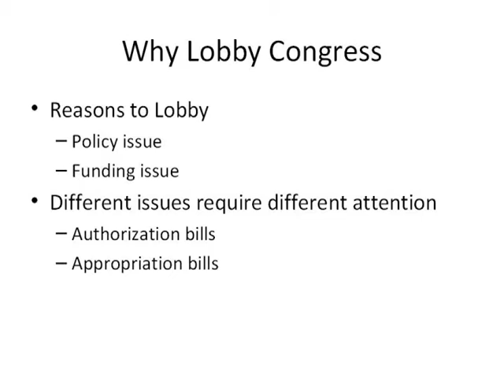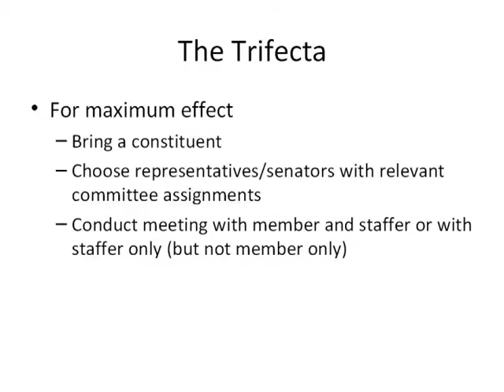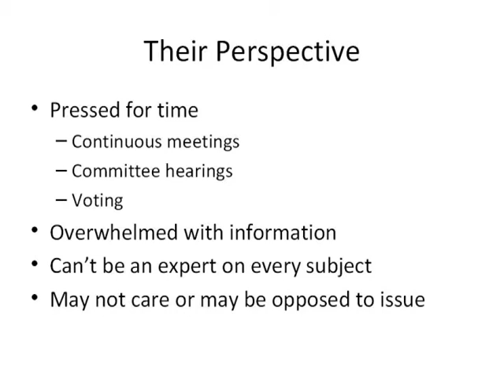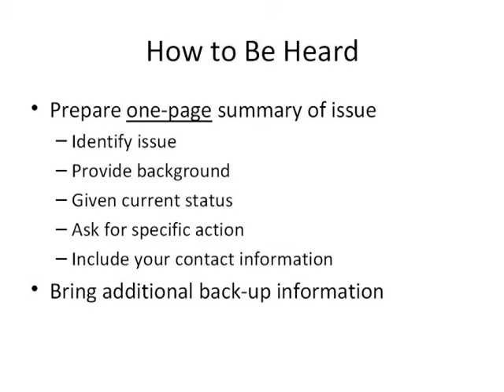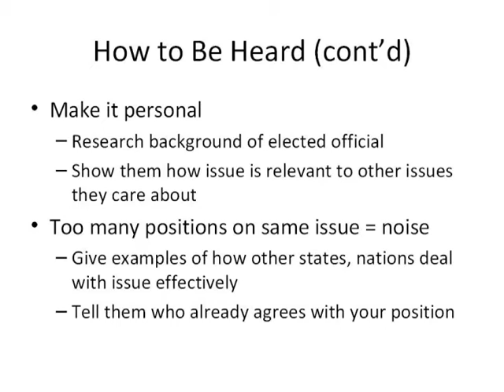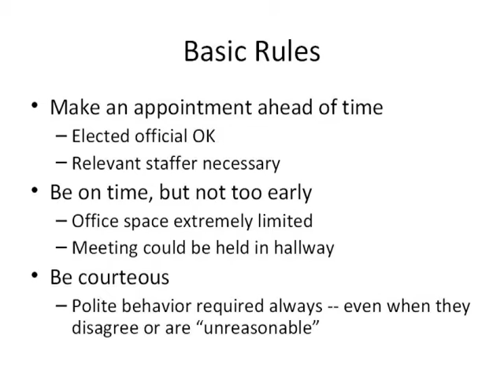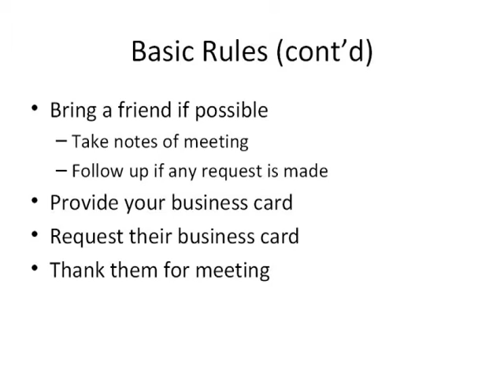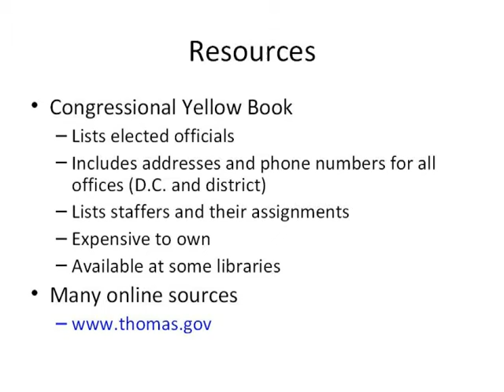Janice Bellucci: How I came to the issue of fighting for sex offender rights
California attorney Janice Bellucci talks about how she came to be an activist and advocate for the rights of convicted sex offenders.  Unlike many of us, she has no family members who are registrants.  Never the less, she is one our most vocal advocates.  Recorded in 2011.